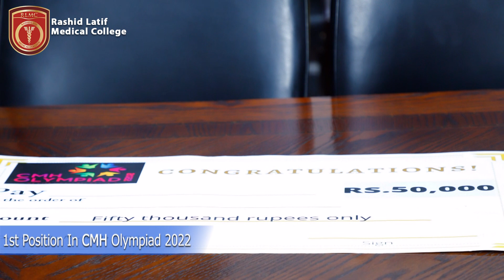1st position in CMH Olympiad 2022 | RLMC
We congratulate our  students of art & design society specially Ayesha Majeed & her team for securing 1st position in CMH Olympiad 2022.
Following students won the relative categories of the event.

1. M.Khurram= 1st in E games

2. Zain - 1st in live karaoke.

3. Usama - 3rd in Normandy & 1st in tekken)

4. Fatima - 4th in Thematic arts.

5. Rohma - 3rd in minute to win it.

6. Anshara - 4th in Treasure hunt.

7. Zarmeena - 2nd in Chef wars.

8. Rishail - 5th in Squad games.

9. Mahnoor - 4th in Photography.

10. Ayesha - 2nd in Cosplay & Film making..

From:
Mrs. Sabahat khan. (C.E.O)
Prof. Aftab Mohsin.( Principal)
Prof. Bilquis Akhter (Chairperson A&D Society)
Prof. Mudassar Ali. (Co-Chairperson A&D Society)
Dr. Faheem Mahmood. (Faculty Head A& D Society)